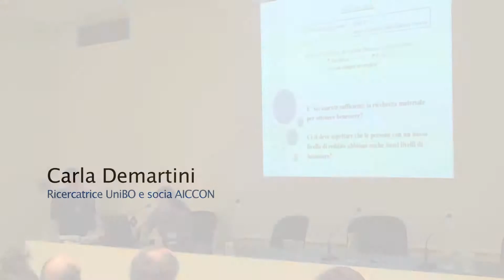Conferenza APCO del 22 febbraio 2012 presso MamBO Parte 09 Carla Demartini